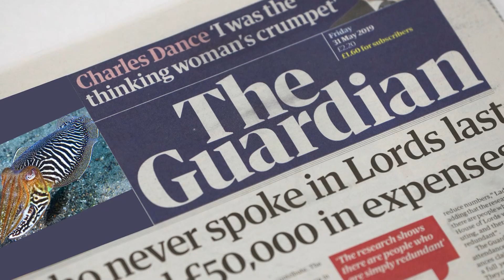কাটলফিশ- মানুষের চেয়েও বুদ্ধিমান !!! Cuttlefish are A Wonder of Nature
পৃথিবীতে জলজ প্রানী জগতেবাস করে  নানা প্রজাতির মাছ । এসব মাছের মধ্যে কাটলফিশ নামে  সামুদ্রিক এক ধরনের   মাছ রয়েছে ,যাদের স্মৃতি শক্তি মানুষের মতই ।
প্রকৃতিতে এই কাটলফিশের মতো  বিচিত্র আরো  অনেক প্রানী হয়তো রয়েছে ।
অদূর ভবিষ্যতে বিজ্ঞানিরা হয়তো এসব খুঁজে পাবেন।
মানুষের সামনে উম্মোচিত হবে নতুন এক  বিস্ময় । টক অব অব দ্যা টাউনের এবারের পর্ব কাটলফিশ নিয়ে ।

There are many species of fish living in the aquatic world. Among these fish is a type of marine fish called cuttle fish, whose memory is similar to that of humans.
There are probably many more exotic animals like this cuttlefish in nature.
Scientists may find this in the near future.
A new wonder will be unveiled in front of the people. This episode of Talk of the Town is about cuttlefish.